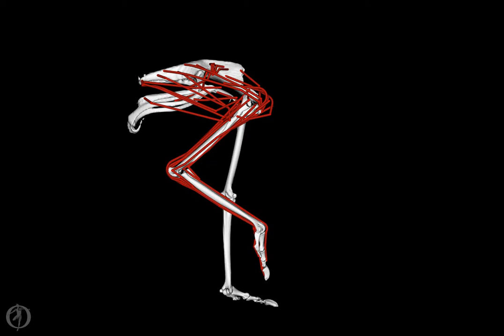Simulation of running ostrich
Ostrich model in Opensim framework from our paper in PeerJ:
DOI 10.7717/peerj.1001